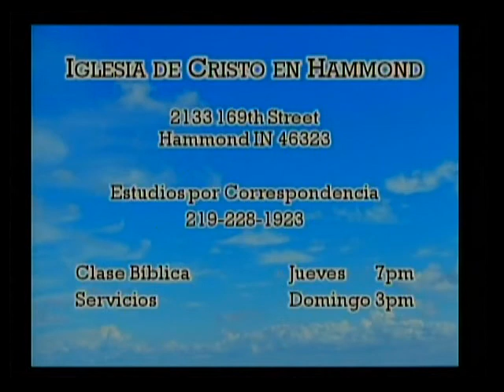"¿ Conoces a Cristo?" Hammond Iglesia de Cristo 06/25/2017 by Jesus Lopez